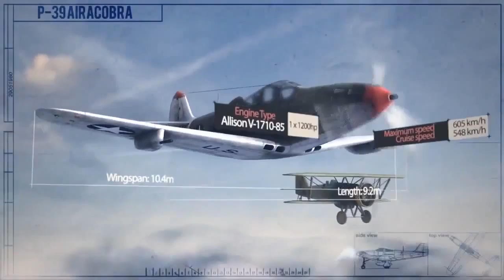American Warplanes in sky